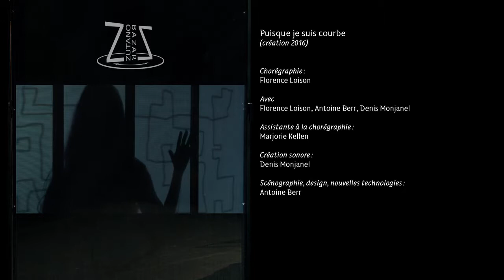PUISQUE JE SUIS COURBE / teaser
Solo à trois corps de Florence Loison

Production Zutano BaZar 2016
Co-production : Les Quinconces-l'Espal, scène nationale du Mans
Vidéo by Lalunela Post-productions